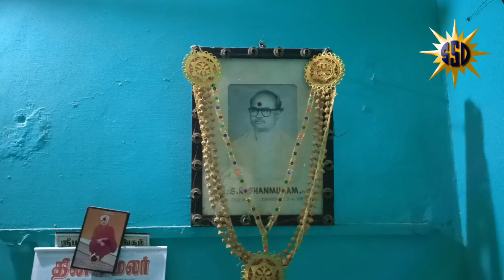THANKYOU VIVEK & CO, OWNER MR CHANDRA SHEKARASHETTY FOR HELPING KGF EX-MLA LATE SR SHANMUGAM FAMILY.